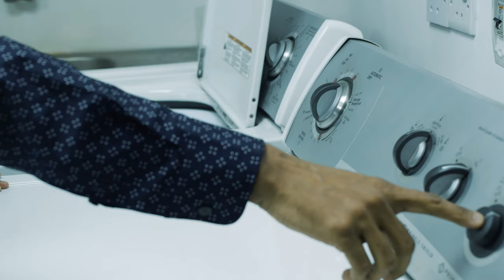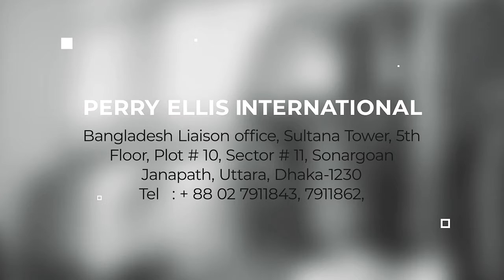Perry Ellis Corporate AV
We create videos that meet our clients' demands. We craft videos that portray absorbing stories — from emerging RMG to the great outdoors.
At Storybox, we focus on fresh and unique ideas to work towards accelerating your brand and business, And the best part – we work according to your timelines and budget!

Ja 83, Badda Link Road, Gulshan-1, Dhaka-1212, Bangladesh
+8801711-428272